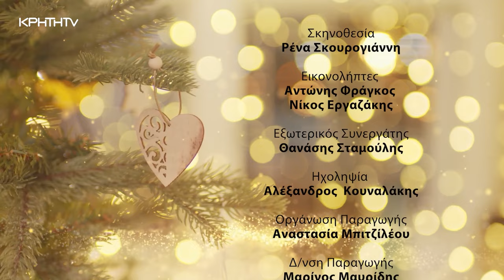Πρωτοχρονιάτικες Ευχές με τον Γρηγόρη Σαμόλη και τις Σχολές Μαυρόκωστα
Τα δυο σχήματα ενώνουν τις δυνάμεις τους για την δική σας διασκέδαση!
 Ένα κρητικό παραδοσιακό γλέντι γεμάτο κέφι, χορό και τραγούδι!